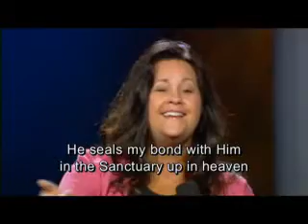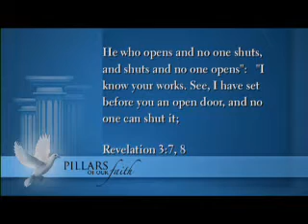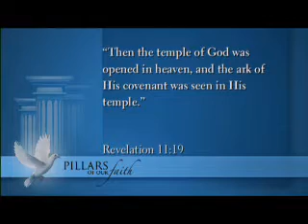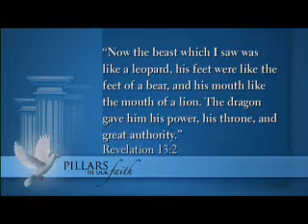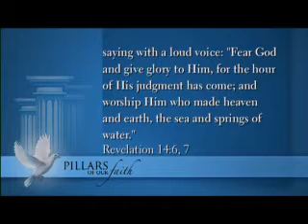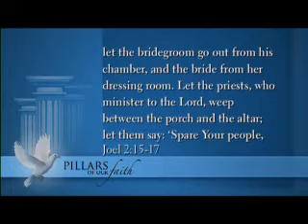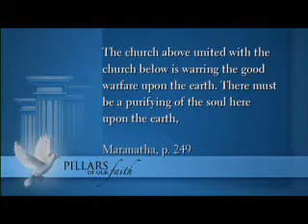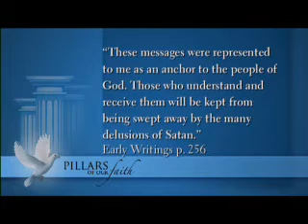Christ's Ministry In The Sanctuary In Heaven - Stephen Bohr's Sermon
Pastor Stephen Bohr presents a sermon on Christ's in the Sanctuary at the 3ABN 2011 Pillars of Our Faith Campmeeting.
There is a sanctuary in heaven, the true tabernacle which the Lord set up and not man. In it Christ ministers on our behalf, making available to believers the benefits of His atoning sacrifice offered once for all on the cross. He was inaugurated as our great High Priest and began His intercessory ministry at the time of His ascension. In 1844, at the end of the prophetic period of 2300 days, He entered the second and last phase of His atoning ministry. It is a work of investigative judgment which is part of the ultimate disposition of all sin, typified by the cleansing of the ancient Hebrew sanctuary on the Day of Atonement. In that typical service the sanctuary was cleansed with the blood of animal sacrifices, but the heavenly things are purified with the perfect sacrifice of the blood of Jesus. The investigative judgment reveals to heavenly intelligences who among the dead are asleep in Christ and therefore, in Him, are deemed worthy to have part in the first resurrection. It also makes manifest who among the living are abiding in Christ, keeping the commandments of God and the faith of Jesus, and in Him, therefore, are ready for translation into His everlasting kingdom. This judgment vindicates the justice of God in saving those who believe in Jesus. It declares that those who have remained loyal to God shall receive the kingdom. The completion of this ministry of Christ will mark the close of human probation before the Second Advent. (Heb. 8:1-5; 4:14-16; 9:11-28; 10:19-22; 1:3; 2:16, 17; Dan. 7:9-27; 8:13, 14; 9:24-27; Num. 14:34; Eze. 4:6; Lev. 16; Rev. 14:6, 7; 20:12; 14:12; 22:12.)